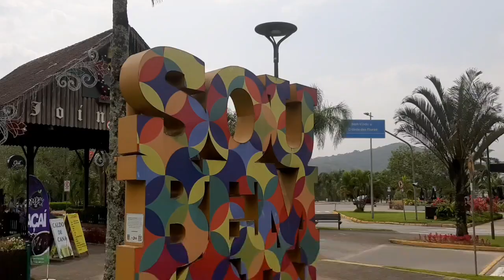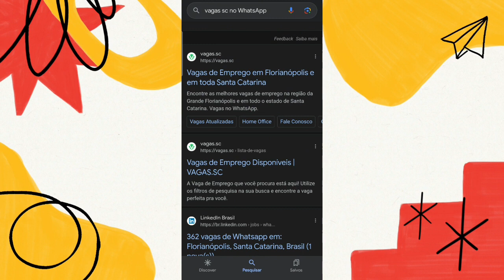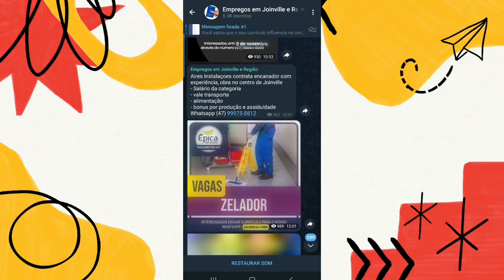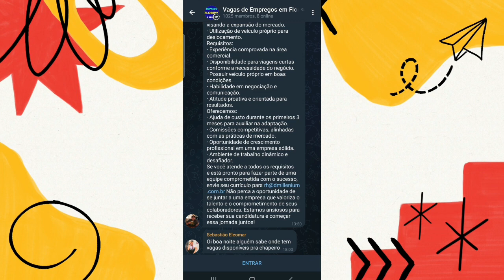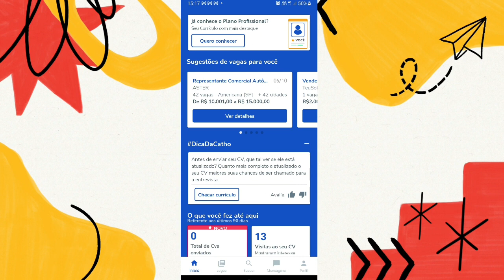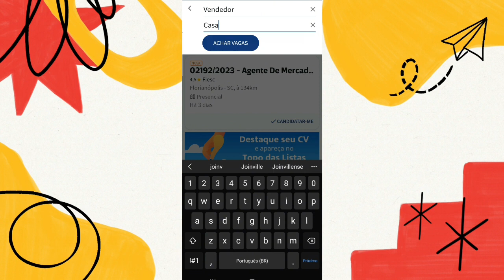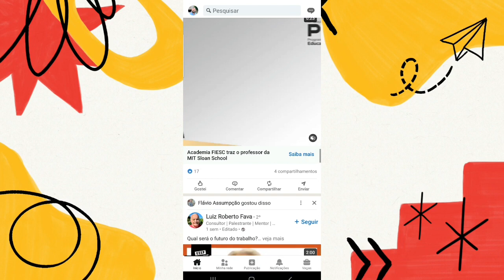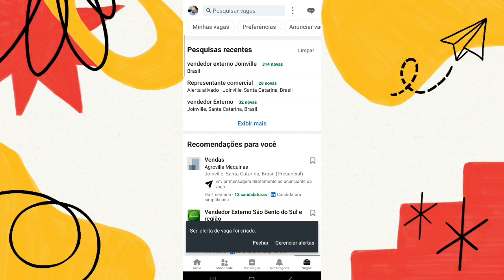✅ [GARANTIDO] EMPREGO em JOINVILLE SC em MENOS de UM MÊS | FUNCIONA em qualquer CIDADE do SUL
Hoje vou ensinar um método de como conseguir emprego em Santa Catarina, Paraná ou Rio Grande do Sul de forma rápida e simples. Esse vídeo tem algumas dicas exclusivas para quem busca emprego em Joinville, mas TODAS são adaptáveis para qualquer cidade do Sul do Brasil!

Links dos grupos GRATUITOS do RH Seller (vagas de emprego na região de Joinville e adjacências) 👇 Tente os 2 links:

Links dos grupos GRATUITOS do EMPREGOS JOINVILLE (vagas de emprego na região de Joinville e adjacências) 👇 Tente os 3 links:

SITES COM + DE 3 MIL CURSOS GRATUITOS COM CERTIFICADOS -APROVEITE!

(Certificado pago)

Alguns sites possuem cursos gratuitos e pagos.

Se gostou, curta e compartilhe!

Conhece mais algum site, com cursos gratuitos, que não foi mencionado? Deixe nos comentários...

💪💪💪 VAI P CIMA 🚀🚀🚀